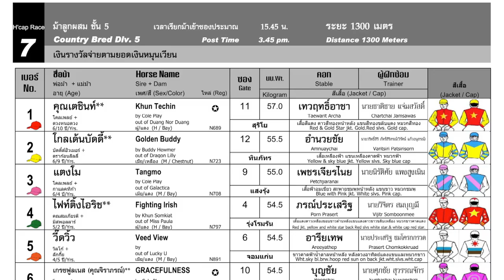TANGMO wins! 04/02/2024 - Race 7 - Division 5